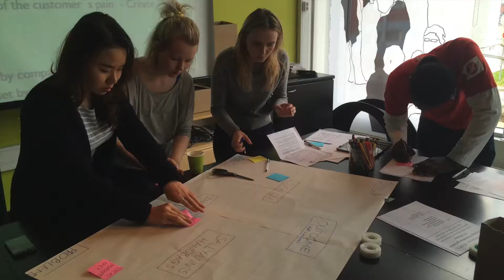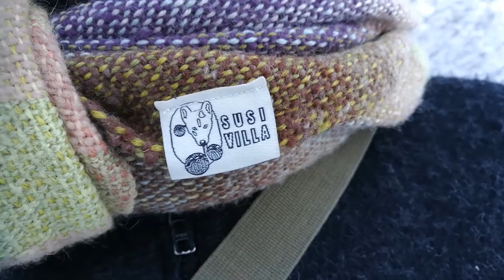Experinece of Creative Steps 2.0 workshop - Annika from Susivilla